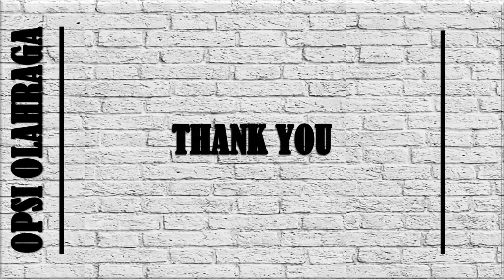PREDIKSI BORNEO FC VS PERSELA LAMONGAN || BRI LIGA 1 2022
prediksi starting line up borneo fc vs persela lamongan